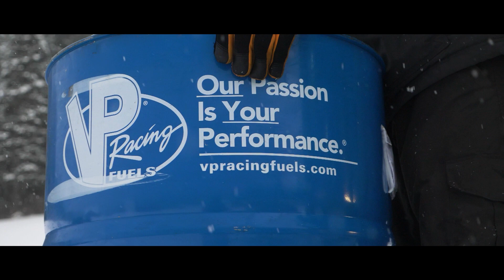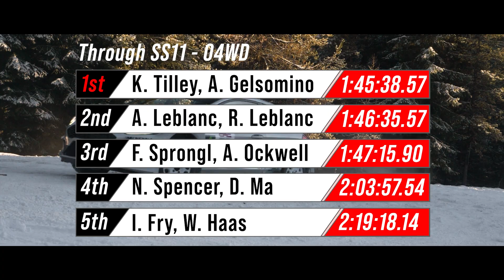IMSA Driver Tries Winter Racing : The 2021 Big White Winter Rally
The winter wonderland of our dreams: snow, ice and a road ready to rally.

In our latest mini-documentary Kyle ventures north to British Columbia to take on the last round of the Canadian Rally Championship. This will be Kyle's first time competing on snow and ice. Joining Kyle in the car is none other than renowned co-driver Alex Gelsomino. Alex has competed all around the globe with drivers new and old.

How will the team fare in their McKenna Motorsport prepped Fiesta R5? Watch to find out!